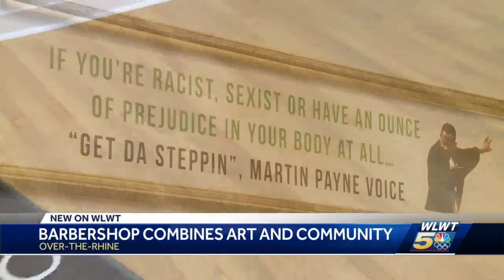Over-the-Rhine's Gallery at Gumbo bridging barbershop culture with art